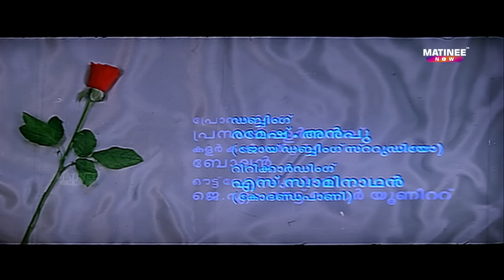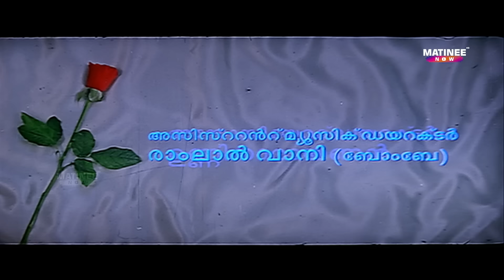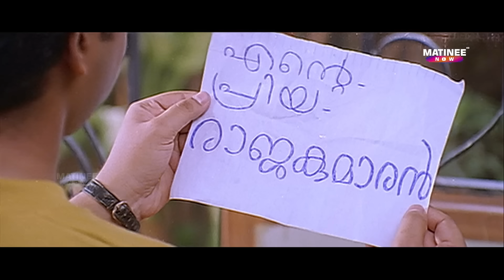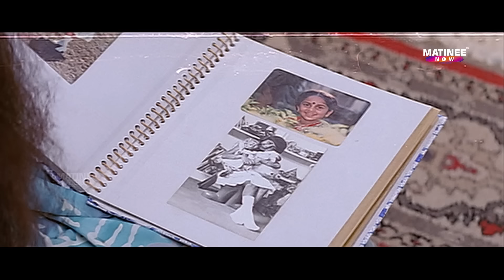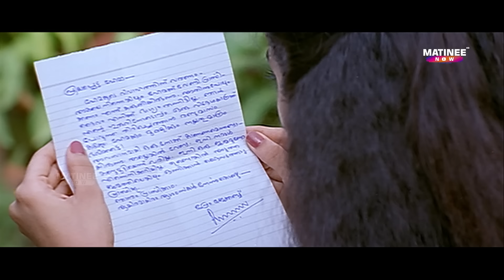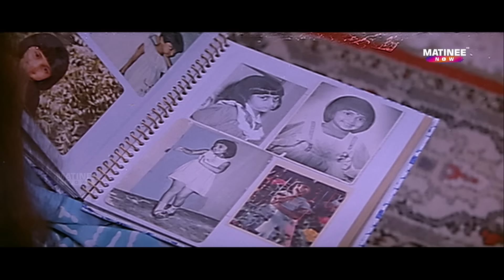Prem Poojari Malayalam Full Movie | Hariharan | Kunchacko Boban | Shalini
Prem Poojari is a 1999 Indian Malayalam-language romance film directed by Hariharan, starring Kunchacko Boban, Shalini and Vineeth.

Directed by: Hariharan
Written by: Dr. Balakrishnan
Starring: Kunchacko Boban, Shalini, Vineeth, Thilakan
Cinematography: K. P. Nambiathiri
Edited by: M. S. Mani
Music by: Uttam Singh

|| ANTI-PIRACY WARNING ||